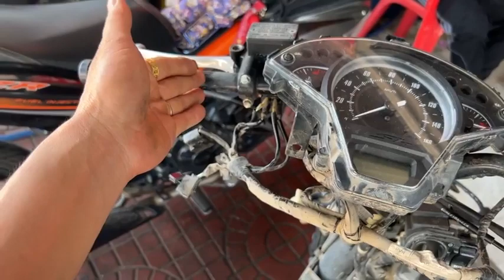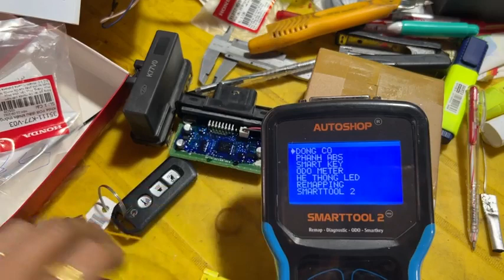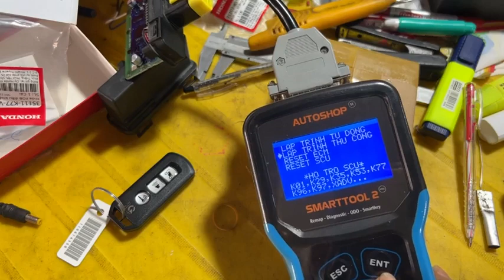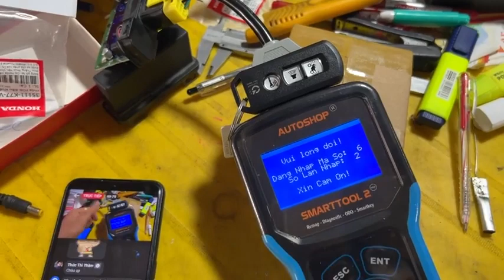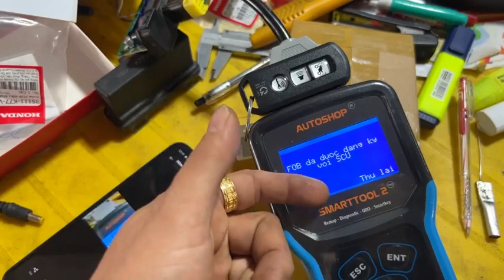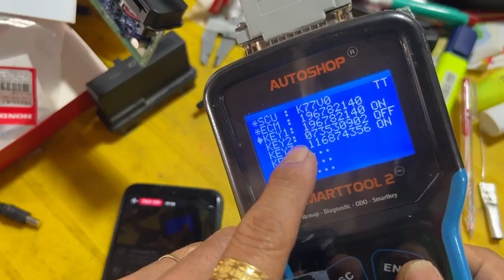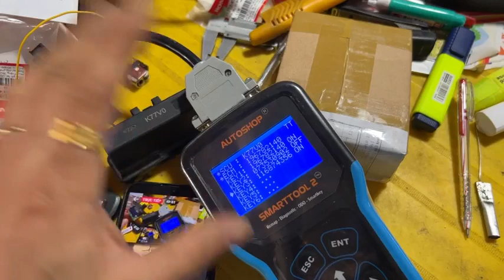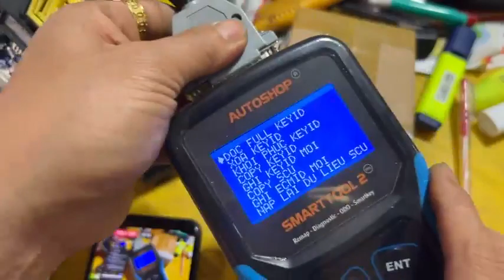Tay ga Đình Tuấn: Chia sẻ mạch khởi động đề xe SH Smartkey